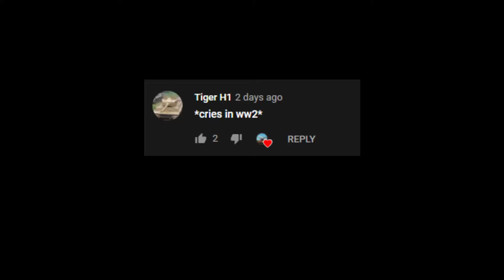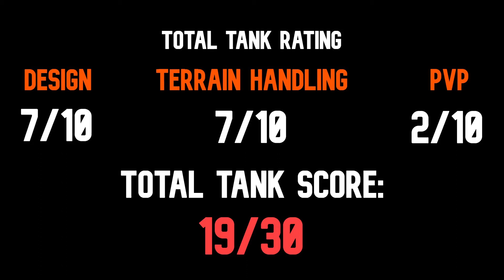T34 Soviet Tank Showcase | Plane Crazy